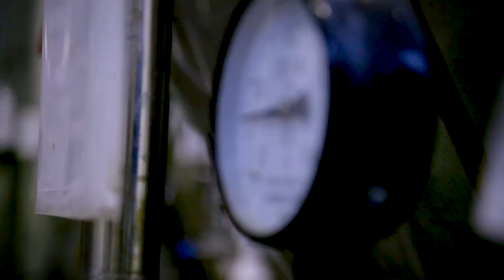GBG Beer Week Official Beer 2018 – Dugges Strawberry Sour EN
During a busy week every spring, Sweden's beer capital, Göteborg, bustles with beer related activities in restaurant, pubs and local breweries. And since 2016, different local breweries have produced the official beer for GBG Beer Week. In 2018 it’s Dugges turn to do the honors, and they have decided to create a sour strawberry ale.